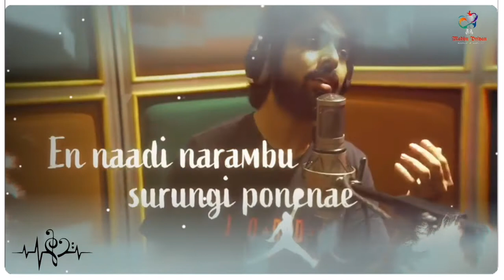Naalu Nimisham unna kaanama💕|| soorarai pottru || lyrically status video ||Madhu🥂priyan